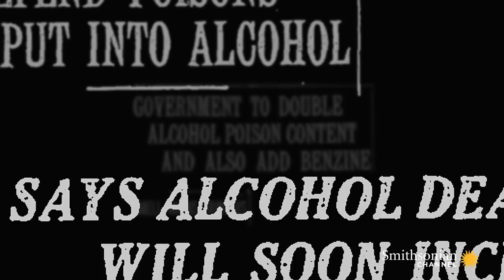Yes, The U.S. Gov't Poisoned Alcohol in the 1920s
One of the darkest chapters of Prohibition was the government's use of toxic additives in industrial alcohol to deter drinkers. On Christmas Day 1926, 66 people died as a result.